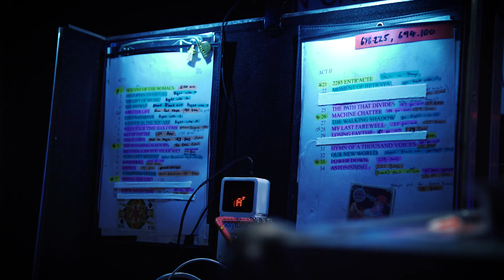Ernie Ball: String Theory featuring John Myung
String Theory is a web series from Ernie Ball that explores the sonic origins of some of music's most innovative players. In this episode, Ernie Ball​ artist John Myung discusses his influences, playing bass for Dream Theater, and his Ernie Ball strings.